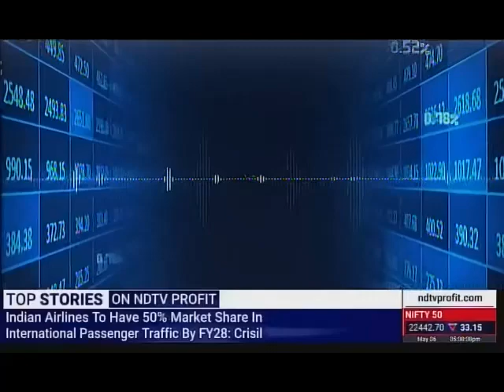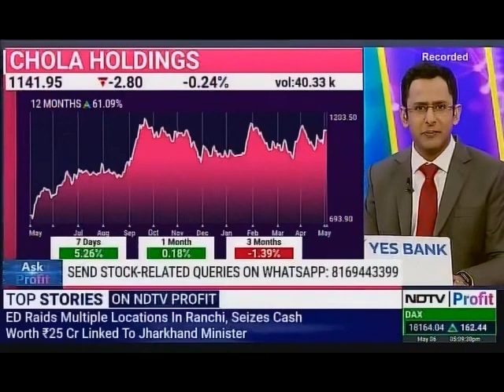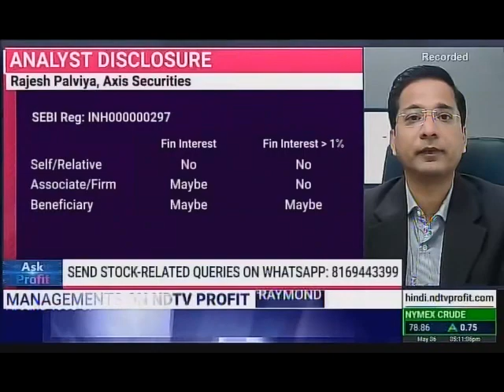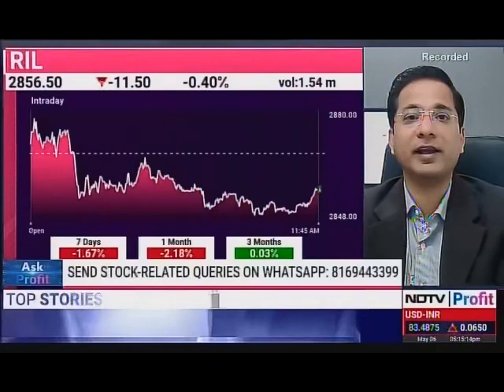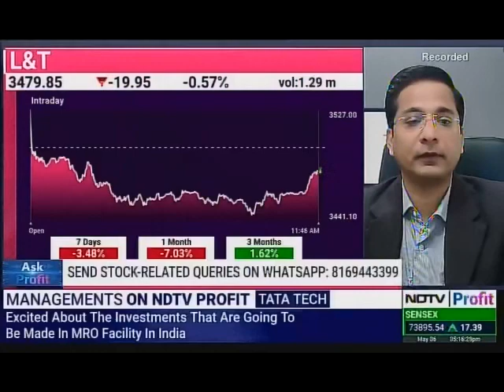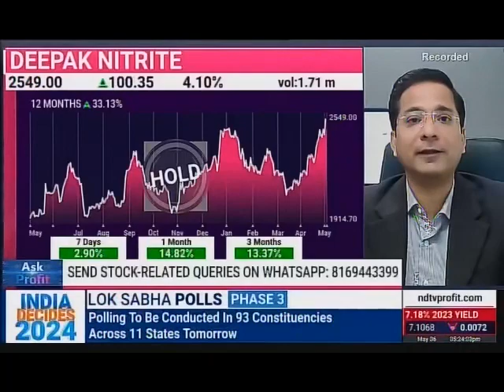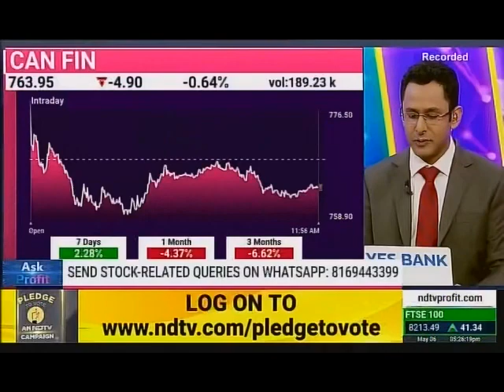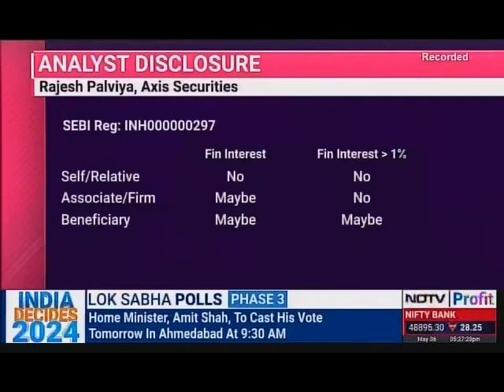Rajesh Palviya, NDTV Profit, Ask profit, 06 May 2024